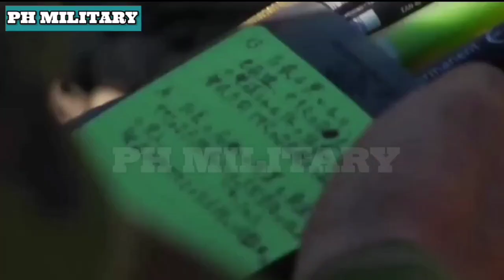Latest update on transfer of Japanese type 74 tanks to the Philippine Army